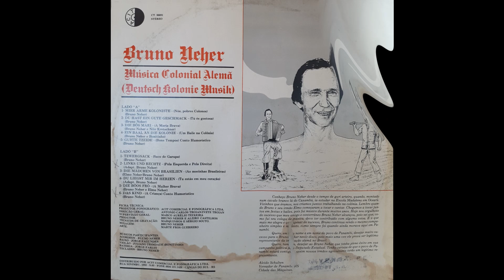Dia Bös Mari de Bruno Neher e Nilo Kretschner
do LP Música Colonial Alemã de Bruno Neher lançado pela Gravadora ACIT em 1986